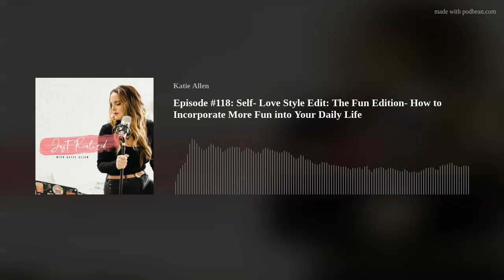Episode #118: Self- Love Style Edit: The Fun Edition- How to Incorporate More Fun into Your Daily L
Mindful Monday Mantra: Good things come to those that... have fun.

Join me for this month’s Self-Love Style Edit. This is a monthly roundup of all the things I am loving, doing, experimenting with plus sprinkles of my current self-love tips &amp; style tricks.